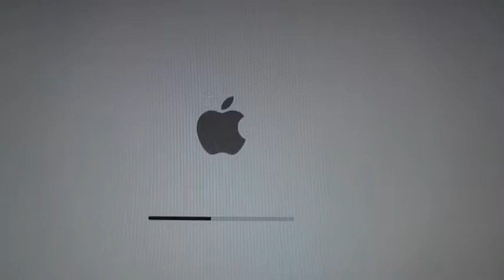Have I Ever Had An Anxiety Attack?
Vlog 66 - If I had one, I think I would know.